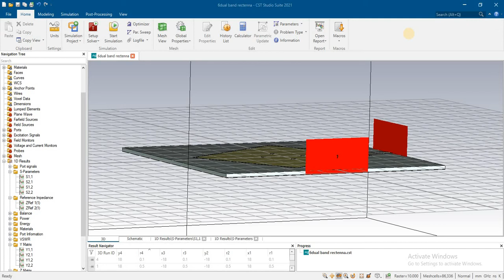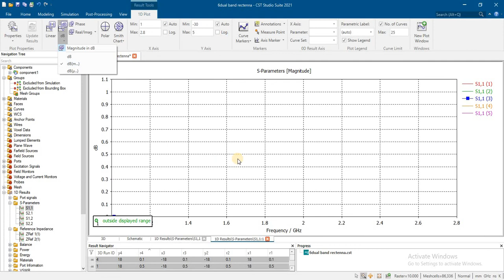curves for refractive index and impedance in HFSSS and CST